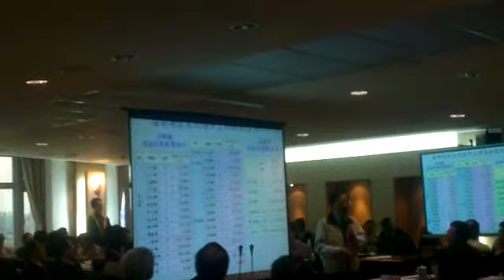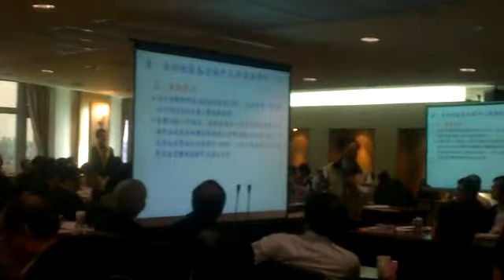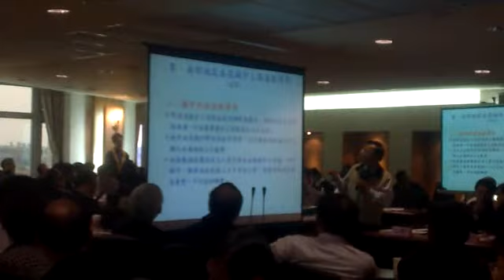曹啟鴻縣長參加「中央與地方攜手加強南部抗旱、疏濬工作會議」